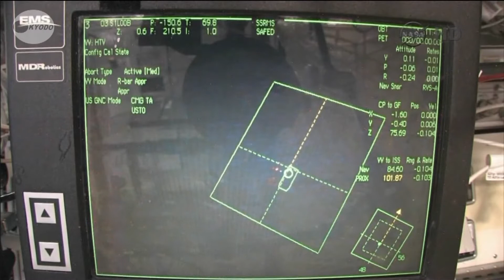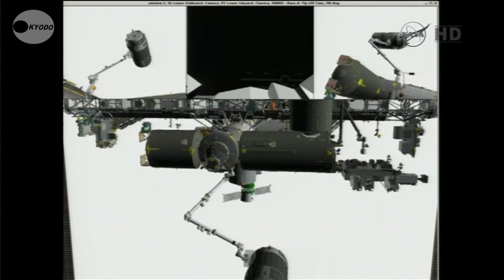無人補給機の結合完了 星出さんが入室へ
国際宇宙ステーションに到着した無人補給機「こうのとり」３号機は２８日未明、全てのドッキング作業を完了した。内部の状態を確認し、同日午後、星出彰彦さん（４３）らがハッチを開けて入室。入室後は、食料や実験装置などの荷物をステーションに出し入れする作業に取り掛かる。